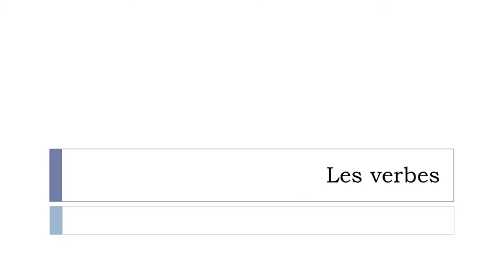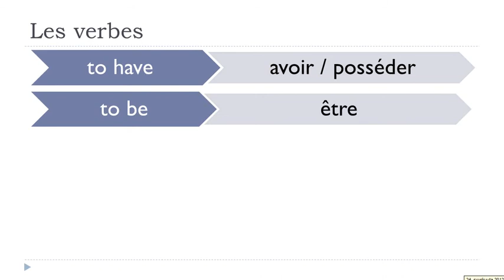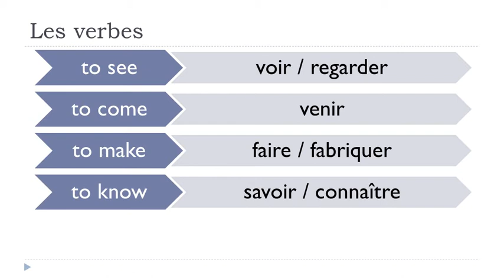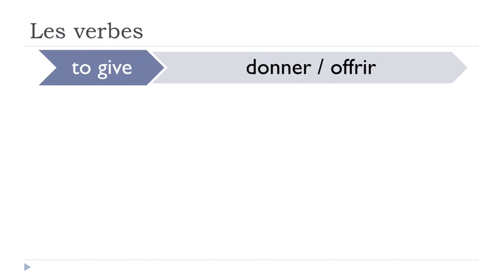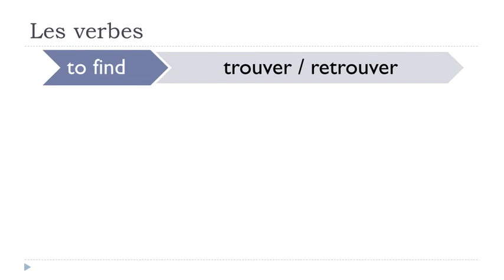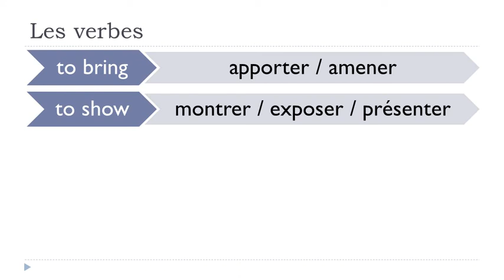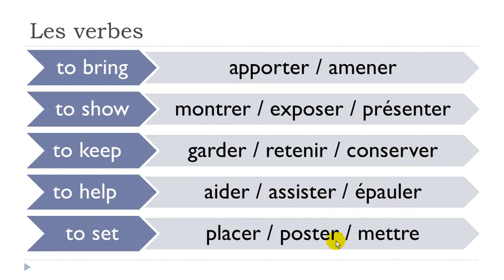Clases de francés con Vincent = Unité 7 = Leçon R = Les verbes 1